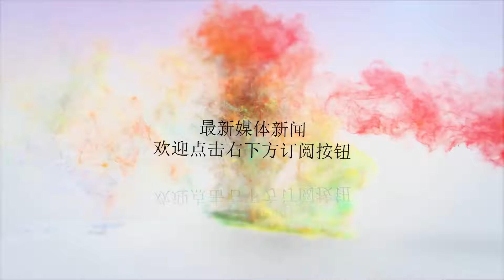盘点现役带队能力最差球星：欧文上榜，安东尼率领尼克斯一轮游！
谢谢！其实，从一些球队的战绩和季后赛的战果来看，球员的个人能力的确是不能和带队能力成正比的。有些球星即使是配上了不错的球员，依旧无法在季后赛带领球队走向胜利。下面就让我们来看看这些带队能力最差的球星吧！估计在詹姆斯当年做出“决定1”的时候，骑士队的管理层就已经瞄上了欧文并且准备摆烂了，当然了，骑士对也是不负众望，得到了欧文，要说欧文的个人能力现在在联盟绝对是前十，但是欧文在骑士队的那几年带队能力的确是很差，连季后赛都打不进，还让骑士队又连续两年签下状元秀，而且到了绿衫军后，欧文也没有表现出球队核心的样子，在他和海沃德都因伤缺阵的情况下，球队还打入了东决抢七。这说明欧文的带队能力还有待提高。同样是状元秀，威金斯的表现似乎没有大家期望的那么高，被誉为詹姆斯接班人的球员有很多，但是能够接近詹姆斯的人却很少，威金斯不管在骑士还是森林狼都没能打出升价，而且身边有巴勒特和唐斯的帮助，也只能打出西部第八的位置，差点都没进了季后赛。德罗赞在猛龙队也打了9年了，他的个人能力是越来越强，但是猛龙队依旧是过不了詹姆斯这一关，被横扫出局，而且德罗赞本身连续三年季后赛的数据都比常规赛要差，这与大多数球星季后赛数据上涨正好相反，貌似季后赛低迷就是他自身的属性，德罗赞的确是球星，但是离巨星还差的很远很远。威少在NBA也打了十年了，相对来说在08年选秀中，他目前算是混的最好的一个了，当年雷霆三少确实打出过不错的战绩，但是后来靠威少带队雷霆队的战绩的确是不太好，在17-18赛季有了乔治和甜瓜俩人的辅佐，雷霆影视被新秀米切尔率领的爵士以4:2淘汰了，而且威少的场均三双的确也是引发了很多人的不满，超高的得分是用无数的打铁换来的，所以威少如果在不改变，真的很难带领雷霆走得更远。说完威少就要说说甜瓜安东尼了，作为03一代的探花秀，安东尼到现在职业生涯已经拿到了超过两万五，除了17-18赛季，以前都是场均20+，总体来说安东尼的得分能力肯定是很强的，但是他带队的能力真的是太差了，